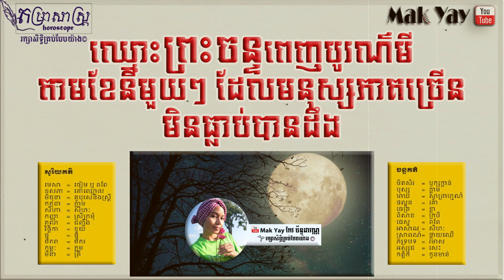ឈ្មោះ​ព្រះចន្ទ​ពេញបូណ៌មីតាមខែនីមួយៗដែលអ្នកមិនធ្លាប់ដឹង​ | name of the moon each month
ដកស្រង់​ពី កម្ពុជា​ថ្មី​
-រក្សាសិទ្ធិគ្រប់បែបយ៉ាង